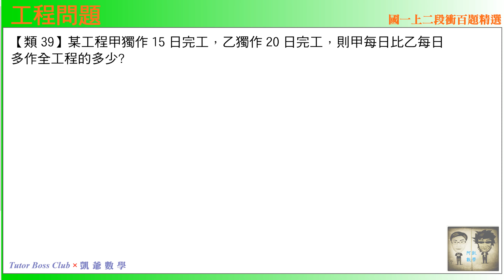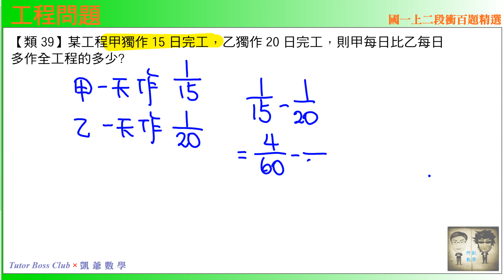國一上二段 段衝精選 類39 分數加減工程問題TBCx凱爺數學